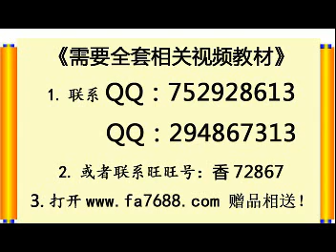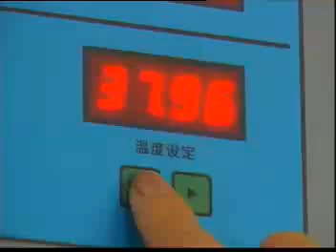蛋鹌鹑养殖技术视频鹌鹑养殖场设计）